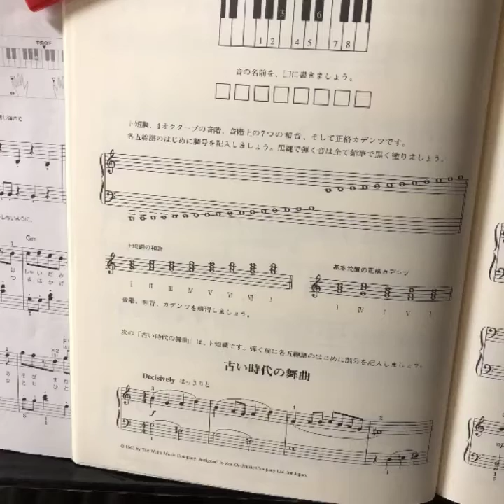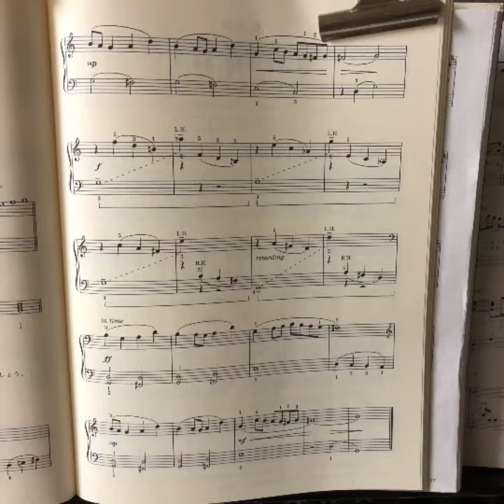マイムービー 1388